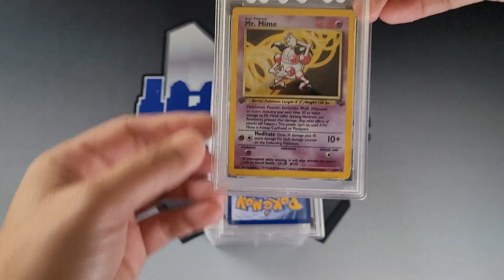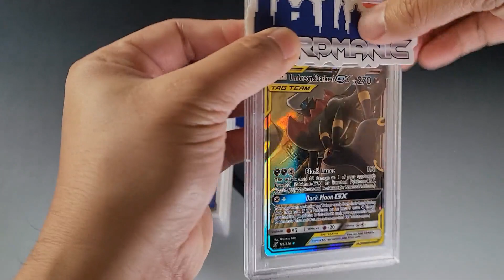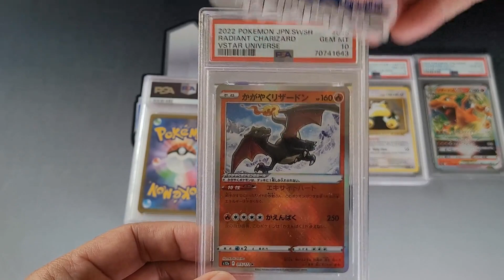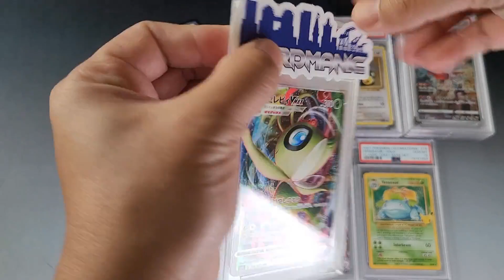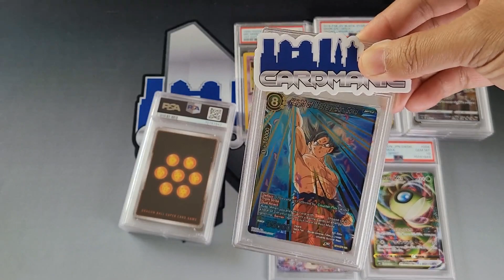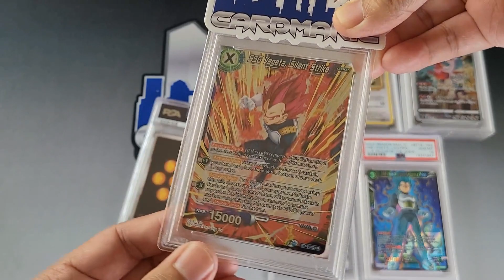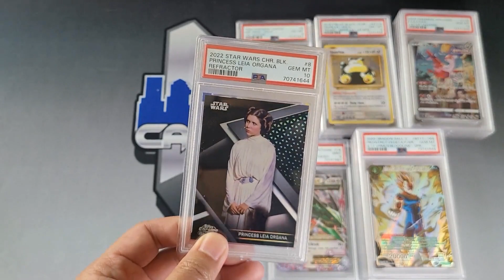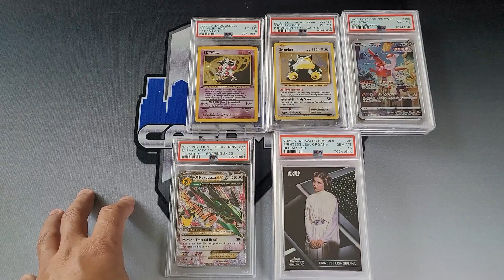PSA Blind Reveal: 15 Card Economy Submission of Pokemon, Dragon Ball and the Princess!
Part 12 of my PSA Submission from the $15 Winter Special. This is my Trading Card (TCG) return 7 cards are for my customer and 8 cards are mine.

I prep and submit my own cards, grade what you love, collect what you like and enjoy the ride!

Overall this submission took 36 Calendar Days! Not bad for Economy submission Door to Door!

2020 Justin Herbert Rookie PSA 10
2021 Mega Box (Basketball or Football)

Need Help: If you have any extra's of the following cards and would like to help me complete the set, I would be so grateful:

Address:
Mike Cardmanic
2930 Domingo Ave
BOX 1047

To claim a giveaway prize, you will have (5) days to claim from the date of the video, you must claim by messaging me on Instagram or Twitter. Must be a Subscriber to win, (will ask for youtube verification).

Chapters:

I’ll have more football and basketball, free giveaways, more random basketball card hobby pack openings. Subscription boxes, Mega boxes, hanger boxes, retail packs, cello packs, fat packs and more. If you would like to do a collaboration, please let me know. If you plan on being at any Bay Area, CA Sports Card Shows and would like to say hi during one of my Vlogs, I would love to connect!